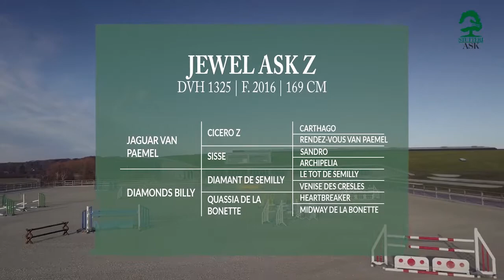Jewel Ask Z, Stutteri Ask (english speak)